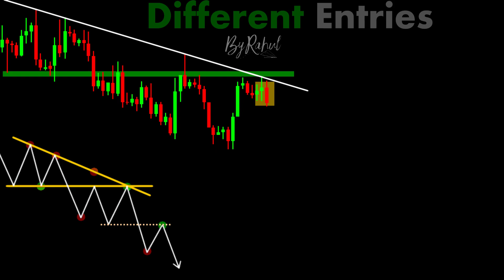DOUBLE Confirmation ChartPatterns Candlestick | Stock | Market | Forex | crypto | Trading | New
DOUBLE Confirmation

Links

-ByRahul